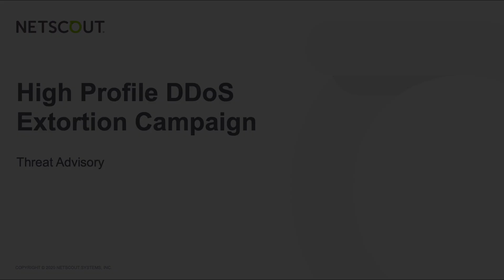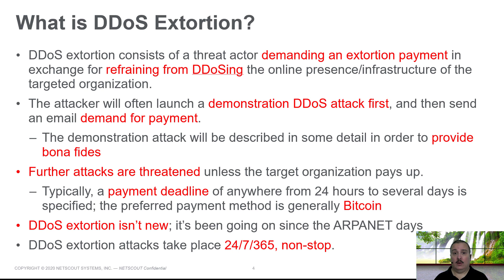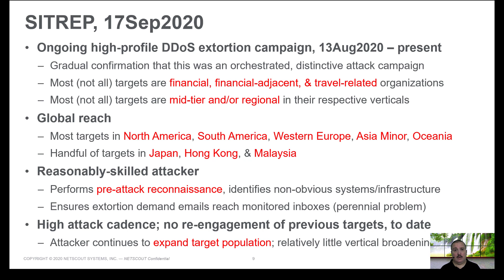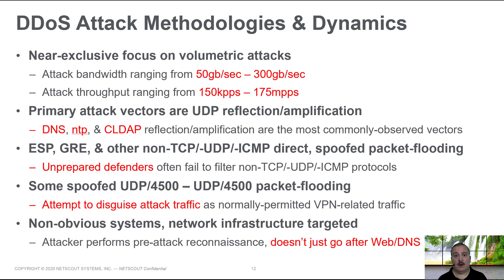Threat Advisory: High Profile DDoS Extortion Campaign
DDoS extortion attack continues globally with multi-vector, high cadence attacks. More industries are being targeted by the attackers, using pre-attack reconnaissance.

Chapters:
00:00 - Introduction
00:26 - Difference between a DDoS extortion attack and ransomware
03:13 - DDoS Extortion Campaign
05:28 - Attack vectors
09:23 - Defensive Perspective
13:17 - Solutions for DDoS mitigation
15:46  - Final words